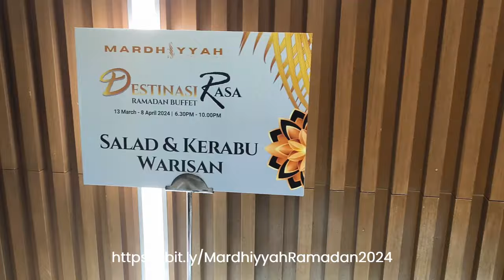Bufet Ramadan 2024 Shah Alam Mardhiyyah Hotel Shah Alam Destinasi Rasa Ramadan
🌙✨ Indulge in the ultimate Ramadan dining experience at Destinasi Rasa Ramadan Buffet 2024, hosted by Mardhiyyah Hotel Shah Alam!
From tantalizing appetizers to irresistible desserts, embark on a gastronomic journey like no other.
Savor the flavors of international delights and traditional Malay favorites, including Smoke Hickory Roasted Whole Lamb, Biryani Kambing Johore, and Red Velvet Cake.
Don't miss out on our limited early bird offer and private function buffet options!
Book your spot now for an unforgettable iftar feast filled with warmth, flavor, and tradition.